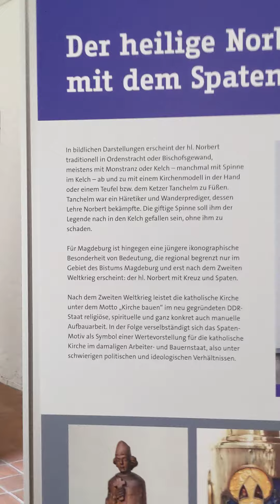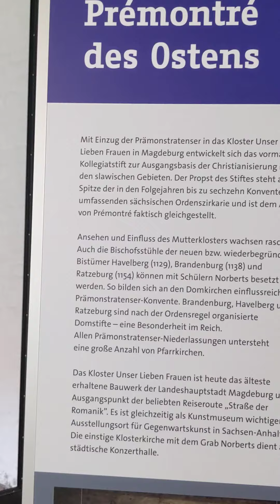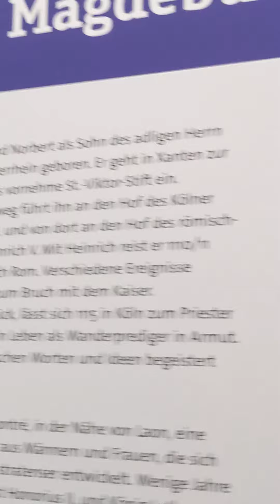26 .06.2022 -RACIBORZ RATZEBURG NORBERTANIE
Żukowski zespół poklasztorny jego wiąże się z istnieniem na ziemi żukowskiej klasztoru norbertanek,  św. Norbert z Xanten.-urodził się on około 1080 roku w Xanten koło Kolon
Staraniem prapradziadokow  Krolowj Polski Malgorzaty księcia gdańskiego Mściwoja I i jego żony Zwinisławy został wydany akt fundacyjny dla norbertanek,  budowę klasztoru w Żukowie  w 1212 roku
18 grudnia 1283, – konsekracji arcybiskupa gnieźnieńskiego Jakuba Świnki. Doszło do niego we franciszkańskim kościele św. Stanisława Biskupa i Męczennika w Kaliszu i było tym ważniejsze, że Polska od dwunastu lat (od śmierci w 1271 arcybiskupa Janusza) nie miała pełnoprawnego duszpasterza[ao]. Nominację papieską Jakub Świnka otrzymał 30 lipca 1283, jednakże z uwagi na to, że był on dotychczas tylko diakonem, istniała konieczność nadania mu święceń kapłańskich. Uroczystość ta odbyła się 18 grudnia, a dzień później Jakub Świnka otrzymał sakrę biskupią. Na uroczystościach w Kaliszu według źródeł było obecnych pięciu polskich biskupów i książę Przemysł II, który nowo kreowanemu arcybiskupowi podarował kosztowny pierścień[
 Arcybiskup gnieźnieński był z pewnością Przemysławowi II bardzo dobrze znany, gdyż współpraca między oboma układała się doskonale